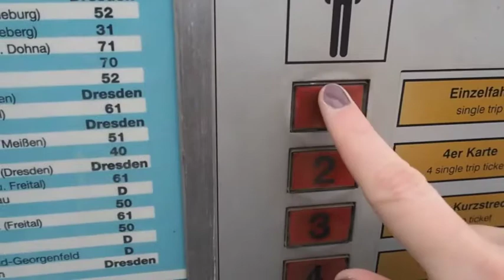[Document Your Life] Dezember 2017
Ich wünsche Euch ganz viel Vergnügen. :)